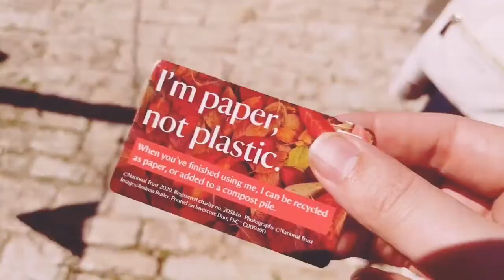A Postcard from Corfe Castle, Dorset | 코프 성에서 온 엽서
Corfe Castle in Dorset is a small village with a 1000 year old castle as its centrepiece. It is surrounded by beautiful green hills and has a steam train which goes past every half hour or so.